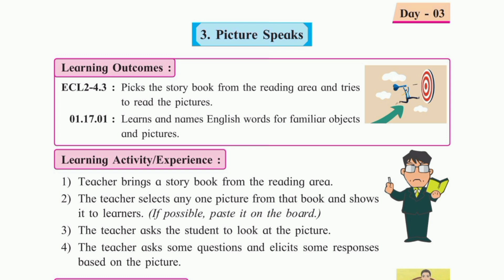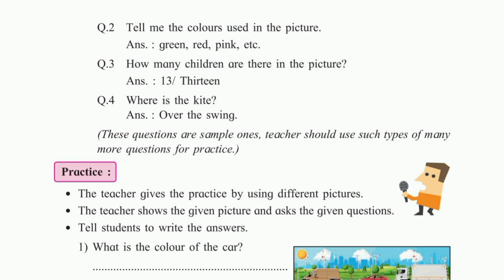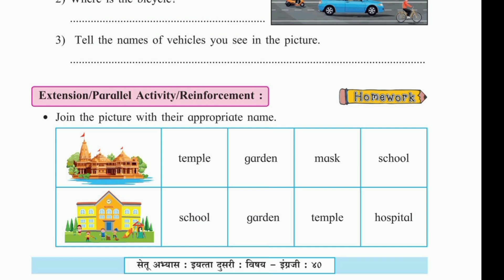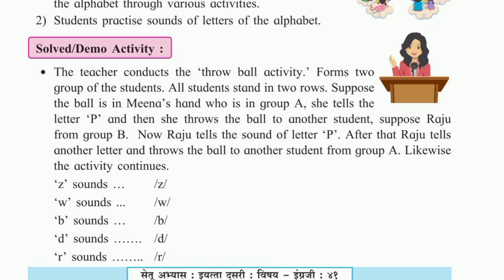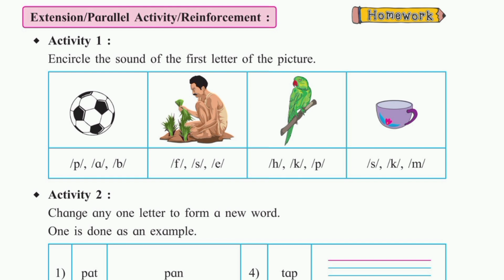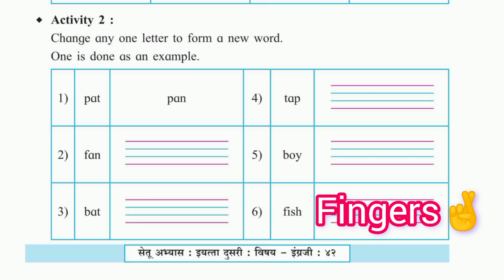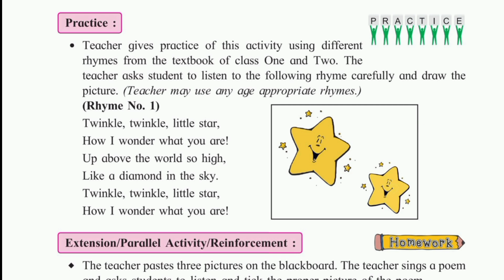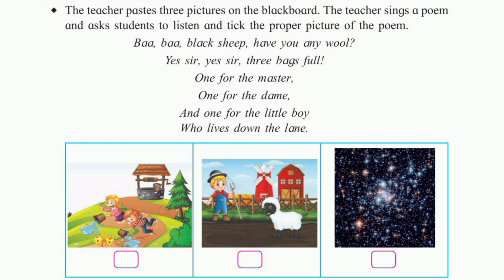इयत्ता दुसरी सेतू अभ्यास इंग्रजी| दिवस 3 ते 5